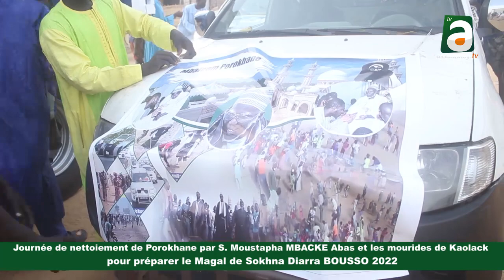Journée nettoiement de Porokhane 2022 pour préparer le Magal de Soxna Diarra par S. Moustapha Abass